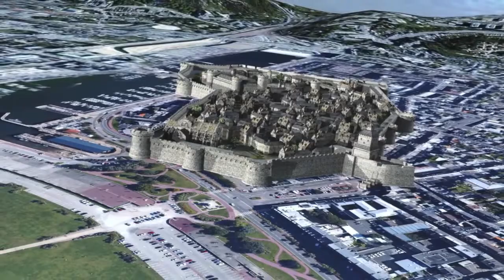Interview d’André Jean Marc Loechel «Réflexions sur les territoires de demain»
Interview  d’Andre Jean Marc Loechel «Réflexions sur les territoires de demain»